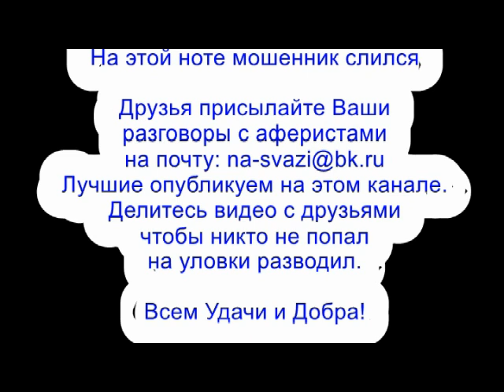✅ Мошонка из спЁрбанка получил по хлебалу / мошенники звонят по телефону